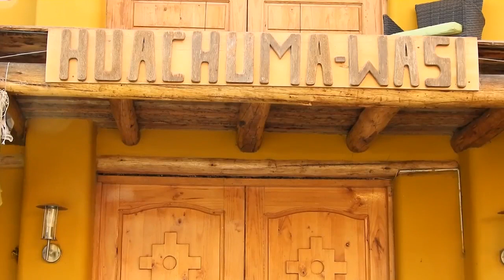Sergey Baranov - Huachuma (San Pedro) Shamanism in Peru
A conversation between Sergey Baranov and Joe Vaughan about plant medicine shamanism in Peru, psychedelics, healing and spirituality. Sergey shares his near-death experience in Mexico during a Peyote ceremony. A lively discussion for anyone interested in the subject.